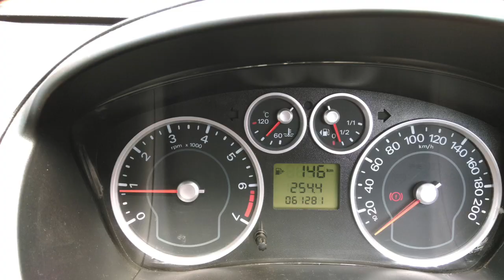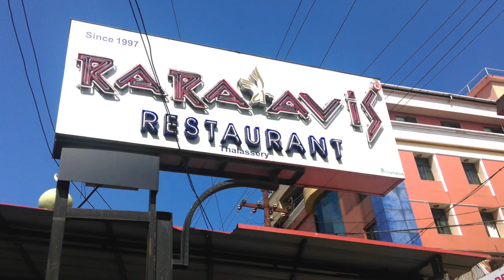My Car Trip - Part 1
My 20 Days Car Trip Kerala & Tamilnadu, started on 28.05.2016, Day 1 and 2 Talassery, Kerala.

Editing: Maehusudan H G
Global Air Travels, Mysore, India